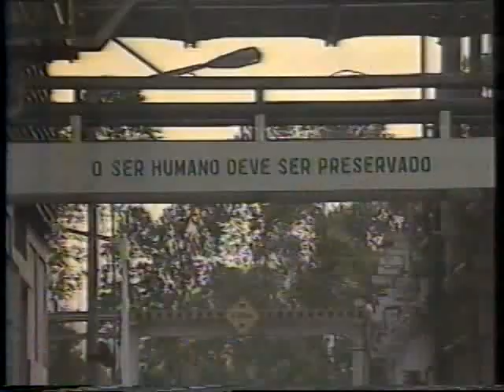Globo Repórter: Poluição - 28/07/1989